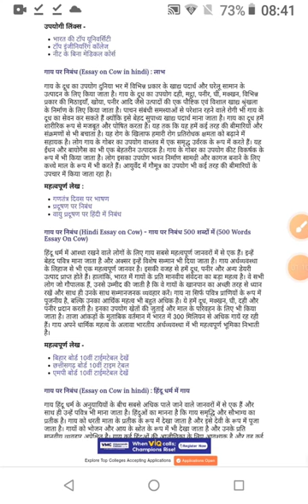Class 9 Hindi essay on cow very important must watch